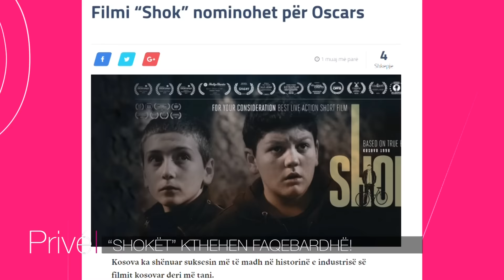"SHOKET" KTHEHEN FAQEBARDHE!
STORY: MAKI BAJRAMI
KAMERA: LIRAK STUBLLA
MONTAZHI: DREN SPAHIU